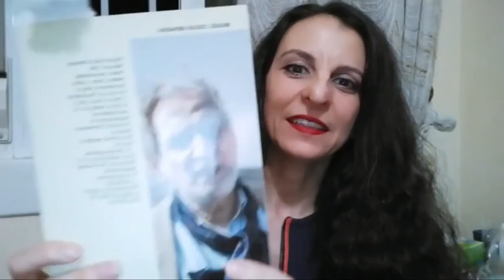Leyendo a Menassa. Prog. 281. 22 poemas y la máquina electrónica o cómo desesperar a los ejecutivos